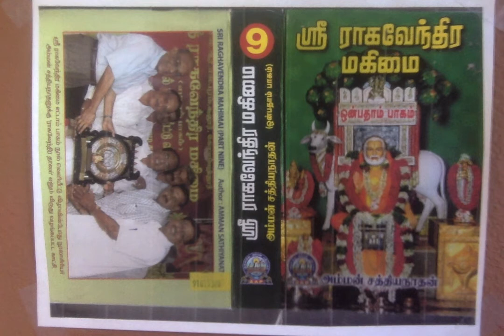Sri Raghavendra Mahimai 9 - எதையும் தாங்கும் பக்குவம் தா ராகவேந்திரா!